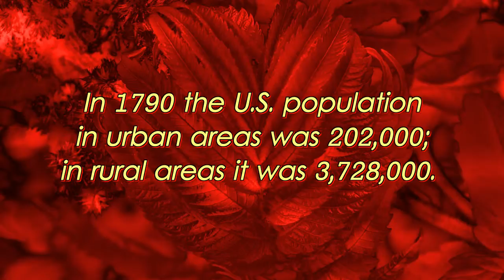1790 U.S. Population - 10 Second Info